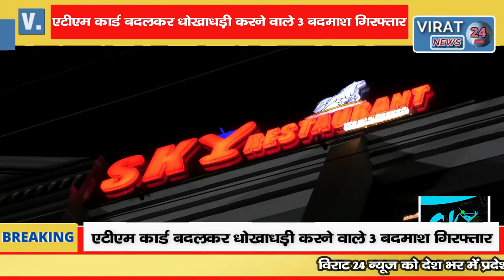🔻रीवा-एटीएम कार्ड बदलकर धोखाधड़ी करने वाले 3 बदमाश गिरफ्तार